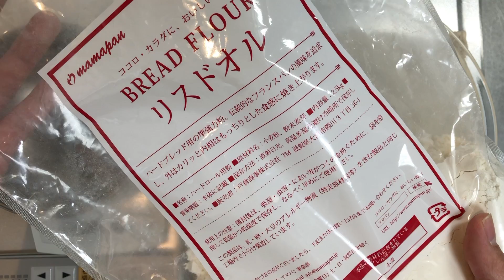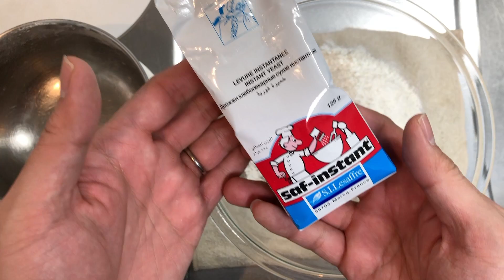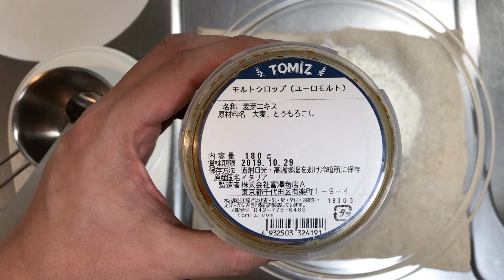【カンパーニュ】YUKIOがパン焼きます Pain de Campagne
YUKIOです。

YUKIOについての10のこと | 10 Facts About Me

◎パン・ド・カンパーニュ
【材料】
準強力粉（リスドオル） 190g
全粒粉　40g
ライ麦粉　20g
インスタントドライイースト  2g
モルトシロップ　1g
塩  4.5g
水　165g〜

◎アマゾンで購入した主な材料です。
・準強力粉  リスドオル
・パン用全粒粉
・ライ麦粉
・サフ インスタントドライイースト (低糖パン用赤ラベル)
・モルトシロップ（ユーロモルト）